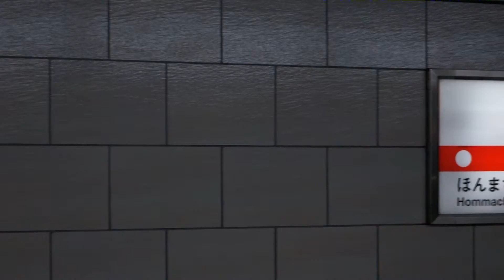大阪市営地下鉄 御堂筋線・淀屋橋駅